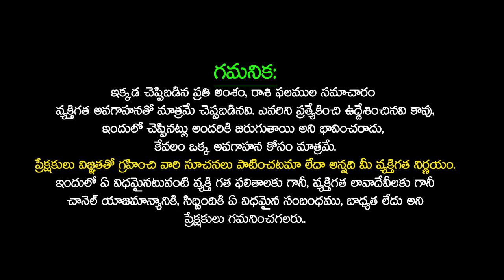సెప్టెంబర్ నెలలో తులా రాశి వారికీ ధనలాభం Thula Rasi 2023 | Madugula Sivaprasad Rao Guruji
సెప్టెంబర్ నెలలో తులా రాశి వారికీ ధనలాభం | Thula Rasi 2023 | Madugula Sivaprasad Rao Guruji | Thula Rasi September 2023 Telugu | Tula Rashi September 2023 | Libra Horoscope 2023 | Libra September 2023 | Thula Rashi September 2023 Telugu | Tula Rasi Phalalu September 2023 | September Rashifal 2023 | September Horoscope 2023 | Telugu Udayam